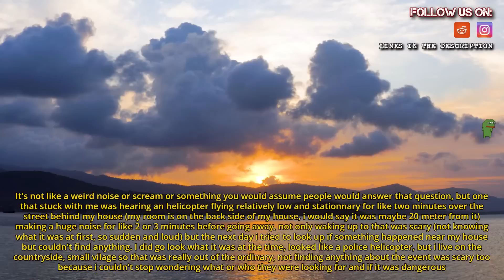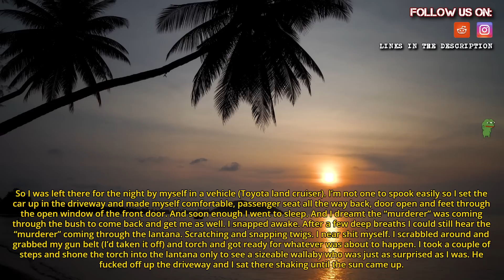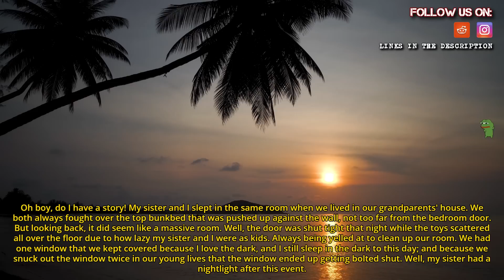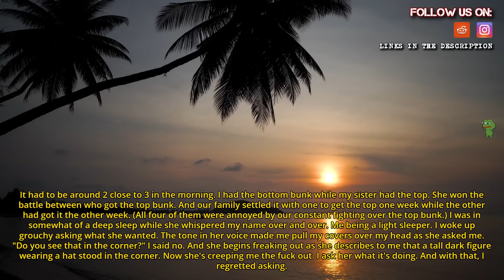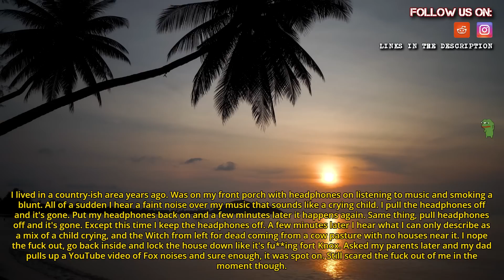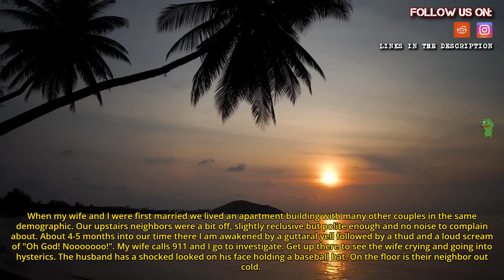What’s the scariest thing you’ve heard at 2am?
Source and Credit:
► Written By : What’s the scariest thing you’ve heard at 2am?